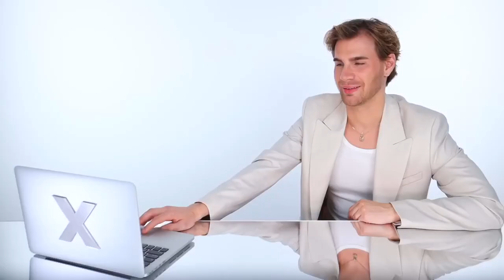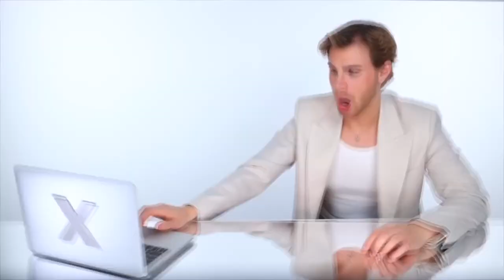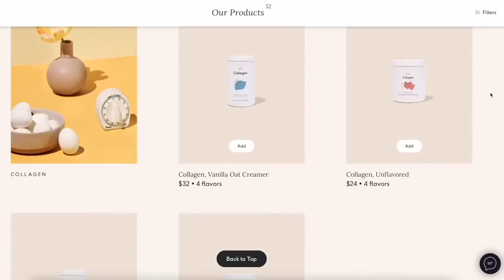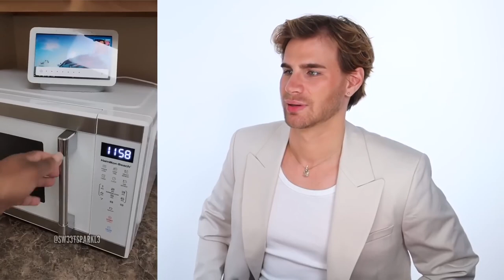Hairdresser Reacts To Chaotic Home Relaxer Videos 1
XMONDO Instagram:

 / xmondohair

Kayla Jay:

 • I RELAXED MY HAIR AFTER 13 YEARS OF B...
SW33TSPARKL3:

 • VIRGIN RELAXER ON 4C NATURAL HAIR AT ...
Alivia Mae:

 • I RELAXED MY HAIR AFTER A ONE YEAR ST...